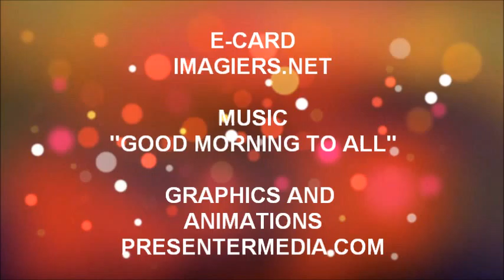FELIZ ANIVERSÁRIO SENA